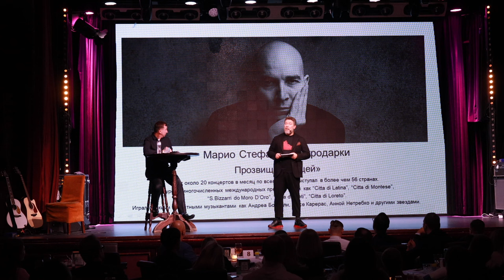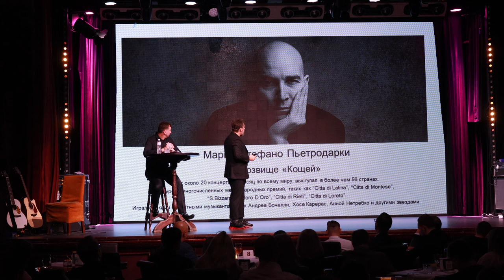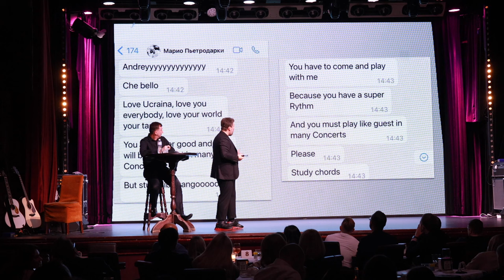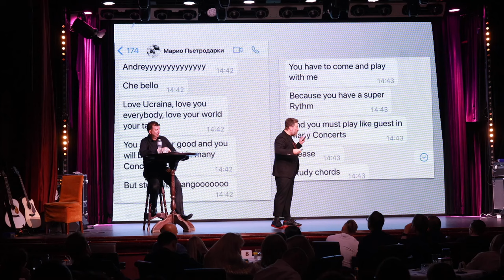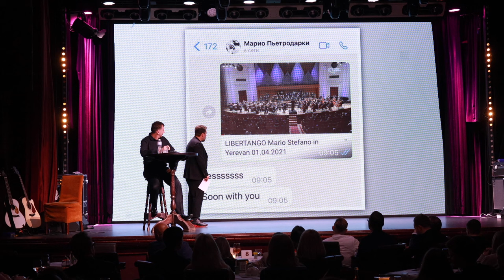Андрей Здесенко, основатель Biosphere Corporation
Об этом человеке ходят легенды. Все знают о том, что Андрей Здесенко — успешный бизнесмен и активный участник наиболее значимых и интересных событий в стране. Но не все знают о том, как Андрей умеет использовать возможности и брать инициативу в свои руки. Вот несколько фактов:
🌟 Почти 20 лет планировал запустить собственное производство подгузников  в Украине. Сбыться этой мечте помог случай. Заказчик не смог выкупить оборудование у итальянского производителя, и тот сразу же сказал обратиться к Здесенко. Андрей рискнул и выкупил оборудование за 3 миллиона 600 тысяч евро с приличным дисконтом. Так в  2020 году появились подгузники “Bambik”.
🌟 Мастерски играет на гитаре и поет. Ни один корпоратив компании не проходит без его зажигательных выступлений, которые поддерживает вся команда, подпевая любимым песням.
🌟 Начал изучать английский в 35 лет. И хоть было сложно изучать язык в таком взрослом возрасте, теперь Андрей чувствует себя уверенно и во время путешествий, и во время переговоров с иностранными партнерами.
🌟 Любимый вид спорта - футбол. Но сейчас Андрей чаще занимается плаванием.